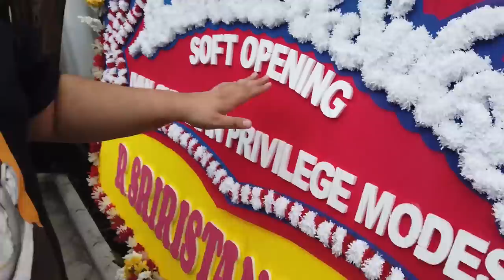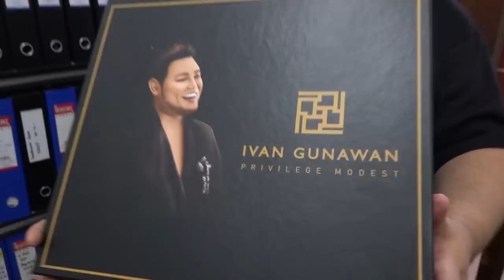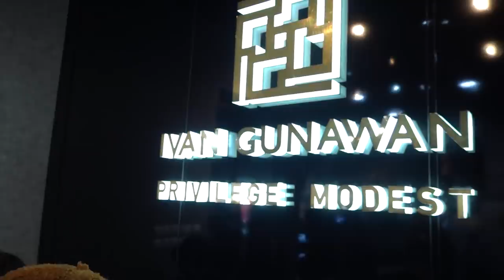BUTIK MEWAH SUPER MEGA BINTANG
Episode kali ini, Super Mega Bintang akan nunjukin ke kalian butik mewahnya yang baru buka di kota bandung. Dibutik ini bayak baju premium untuk para hijabers tshaayy.. Nanti para queens juga akan fashion show baju-baju aku juga loh.. Buat para hijabers yuk nonton episode kali ini sampe kelar ya tshayyyyy!